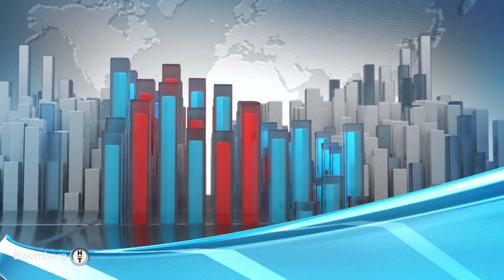Kripto Para - SEC, 11 Spot Bitcoin ETF Başvurusunu Onayladı | 15 Ocak 2024